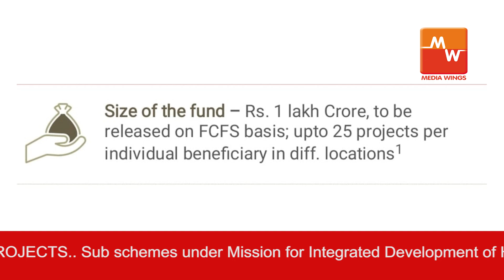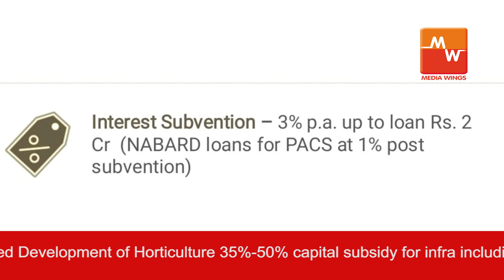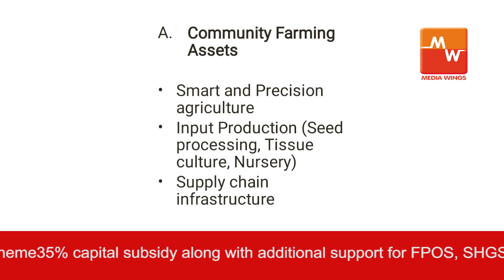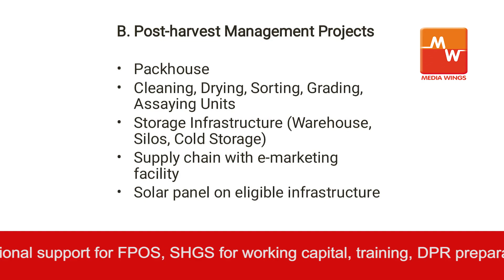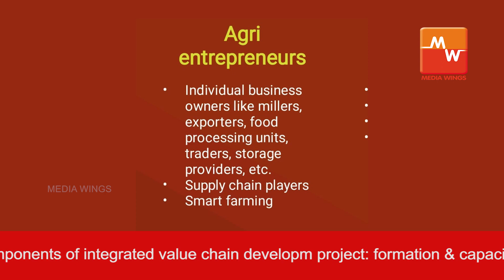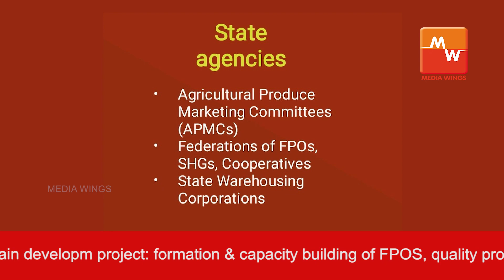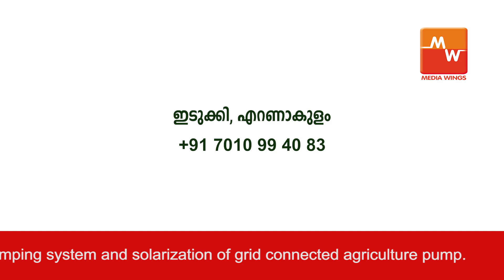Agriculture Infrastructure Fund(AIF) | കാർഷിക അടിസ്ഥാന സൗകര്യ നിധി | Government of India, NABARD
എ.ഐ.എഫ്. അഥവാ കാർഷിക അടിസ്ഥാന നിധിയിൽ നിന്ന് ഇപ്പോൾ പണം നേടാം.

സംസ്ഥാനത്തിന് 2520 കോടിയുടെ വിഹിതം.

   പരമ്പരാഗത കാർഷിക പ്രവർത്തനങ്ങളിൽ നിന്ന് മാറി കാലാനുസൃതമായ മാറ്റങ്ങളോടെ കർഷകന് കൃഷിയിൽ നിന്ന് വരുമാനം വർദ്ധിപ്പിക്കുന്നതിന് ലക്ഷ്യമിട്ട് കേന്ദ്ര സർക്കാർ ആവിഷ്കരിച്ച് നടപ്പാക്കുന്ന പദ്ധതിയാണ് അഗ്രികൾച്ചർ ഇൻഫ്രാസ്ട്രച്ചർ ഫണ്ട് (എ.ഐ.എഫ്.) അഥവാ കാർഷിക അടിസ്ഥാന സൗകര്യ നിധി. ഒരു ലക്ഷം കോടി രൂപയാണ് ഈ നിധിയിൽ കേന്ദ്ര സർക്കാർ അനുവദിച്ചിട്ടുള്ളത്. ഇതിൽ 2520 കോടി രൂപയാണ് കേരളത്തിന് അനുവദിച്ചിരിക്കുന്ന വിഹിതം. കാർഷികോൽപ്പന്നങ്ങളുടെ സംഭരണം, പായ്ക്കിംഗ്, പ്രാഥമിക സംസ്കരണം എന്നിവക്കാണ് കർഷകർക്ക് ഫണ്ട് നൽകുന്നത്. 25 പദ്ധതികളാണ് ഉൾപ്പെട്ടിരിക്കുന്നത് .
എന്നാൽ രണ്ടാം ഘട്ട സംസ്കരണം അഥവാ മൂല്യവർദ്ധിത ഉൽപ്പന്ന നിർമ്മാണം ഇതിൽ   ഉൾപ്പെടുന്നില്ല. വിവിധ സർക്കാർ പദ്ധതികളെയും സബ്സിഡി സ്കീമുകളെയും ഏകോപിച്ച് ഏഴ് വർഷത്തേക്ക് മൂന്ന്  ശതമാനം പലിശ സബ്സിഡിയോടു കൂടി നൽകുന്ന വായ്പയാണ് കാർഷിക അടിസ്ഥാന സൗകര്യ നിധി. കർഷകർ, കാർഷികോൽപ്പാദക കമ്പനികൾ (എഫ്.പി.ഒ) ,പ്രാഥമിക കാർഷിക സംഘങ്ങൾ (പാക്സ്) ,സംരംഭകർ, സ്റ്റാർട്ടപ്പുകൾ, കർഷക താൽപ്പര്യ സംഘങ്ങൾ (എഫ്.ഐ.ജി) , സ്വയം സഹായ സംഘങ്ങൾ (എസ്.എച്ച്.ജി.) ,എ.പി.എം സി.കൾ, എഫ്.പി.ഒ. കൺസോർഷ്യം, ഫെഡറേഷനുകൾ, കേന്ദ്ര-സംസ്ഥാന ഏജൻസികൾ എന്നിവയ്ക്ക് ഈ നിധി നേടിയെടുക്കാൻ അർഹതയുണ്ട്.

 ചരിത്രം.

2020 മെയ് 15-നാണ് കേന്ദ്ര സർക്കാർ ഒരു ലക്ഷം കോടി രൂപ  കർഷിക അടിസ്ഥാന സൗകര്യ നിധിയായി പ്രഖ്യാപിക്കുന്നത്. പ്രധാനമന്ത്രി അധ്യക്ഷനായ സമിതി 2020 ജൂലായ് എട്ടിന് ഇതിന് അനുമതി നൽകി. 2020 ആഗസ്റ്റ് 9 -ന് പ്രധാനമന്ത്രി ഉദ്ഘാടനം നിർവ്വഹിച്ചു. 2021 ജൂലായ് 8 -ന് ചില ഭേദഗതികൾ കേന്ദ്രമന്ത്രി സഭ അംഗീകരിച്ച് അപേക്ഷ സ്വീകരിച്ച് തുടങ്ങി.

കേന്ദ്ര സർക്കർ തന്നെയാണ് പദ്ധതിയിൽ ക്രെഡിറ്റ് ഗ്യാരണ്ടി നൽകുന്നത്. ഭക്ഷ്യ സംസ്കരണ രംഗത്തുള്ളവർ, കയറ്റുമതിക്കാർ, കാർഷിക ഉപകരണ നിർമ്മാതാക്കൾ, സ്റ്റേറ്റ് വെയർ ഹൗസിംഗ് കോർപ്പറേഷൻ എന്നിവക്കും ഈ നിധിയിൽ നിന്ന് പ്രയോജനം ലഭിക്കും. കാർഷികോൽപ്പാദക കമ്പനികൾക്ക് എഫ്.പി.ഒ. പ്രൊമോഷൻ ഫണ്ടിൽ ഉൾപ്പെടുത്തിയും നൽകും.

യോഗ്യതയുള്ള  പ്രവർത്തനങ്ങൾ

മൂന്ന് വിഭാഗങ്ങളായി തരം തിരിച്ചാണ് സഹായം നൽകുന്നത്. രാജ്യത്തെ 27 വാണിജ്യ ബാങ്കുകളെയും 40 സഹകരണ ബാങ്കുകളെയും ഇതിനായി കേന്ദ്ര സർക്കാർ തിരഞ്ഞെടുത്തിട്ടുണ്ട്.  കമ്യൂണിറ്റി ഫാമിംഗ് എന്ന ഒന്നാം വിഭാഗത്തിൽ സ്മാർട്ട് ആൻ്റ് പ്രിസിഷൻ ഫാമിംഗ്,  വിത്തുൽപ്പാദനം, വിത്ത് സംസ്കരണം, ടിഷ്യു കൾച്ചർ, കാർഷിക നഴ്സറി കൾ എന്നിവ ഉൾപ്പെടുത്തിയിട്ടുണ്ട് .
വിളവെടുപ്പാനന്തര പരിചരണ പദ്ധതിയെന്ന രണ്ടാം വിഭാഗത്തിൽ  പാക്ക് ഹൗസ്, ഉൽപ്പന്നങ്ങളുടെ  ശുചീകരണം, ഉണക്കൽ,തരം തിരിക്കൽ,  ഗ്രേഡിംഗ്, സ്റ്റോറേജ് നിർമ്മാണം , വെയർഹൗസ് നിർമ്മാണം ,ശീതികരണി ,ഓൺലൈൻ മാർക്കിറ്റിംഗ് വിതരണ ശൃംഖല , സോളാർ പാനൽ സ്ഥാപിക്കൽ എന്നിവ ഉൾപ്പെടും.
പ്രാഥമിക സംസ്കരണം എന്ന മൂന്നാം വിഭാഗത്തിൽ  നെല്ല് കുത്തുന്ന മില്ല്, കാപ്പി കുത്തുന്ന മില്ല്, പൊടിമില്ല്, ഓയിൽ മില്ല്, സുഗന്ധവ്യഞ്ജനങ്ങൾ പൊടിക്കൽ തുടങ്ങിയവ ഉൾപ്പെടുത്തിയിട്ടുണ്ട്.

സർക്കാർ സബ്സിഡികൾ.

   മൂന്ന് ശതമാനം പലിശ സബ്സിഡി കൂടാതെ വിവിധ കേന്ദ്ര- സംസ്ഥാന പദ്ധതികളെ ഏകോപിപ്പിച്ച് പരമാവധി  50 ശതമാനം വരെ സബ്സിഡിയും എ.ഐ.എഫിൽ ലഭിക്കും.

ഹോർട്ടികൾച്ചർ മിഷൻ പദ്ധതിയിൽ 35 ശതമാനം മുതൽ 50 ശതമാനം വരെയും മൈക്രോ ഫുഡ് പ്രൊസസ്സിംഗ് എൻ്റർപ്രൈസസ് സ്കീമിൽ 35 ശതമാനവും  സ്മാം ,ആർ.കെ.വി.വൈ. പദ്ധതിയിൽ സംഘങ്ങൾക്ക് 80 ശതമാനം വരെയും പി.എം. സ്കൈ പദ്ധതിയിൽ 35 ശതമാനവും  തക്കാളി, ഉള്ളി, കിഴങ്ങ്  എന്നിവക്ക് 50 ശതമാനവും  സബ്സിഡി ലഭ്യമാകും. കേരളത്തിൽ 68 ലക്ഷം കർഷകരാണുള്ളത്. വിവിധ ഏജൻസികൾക്ക് കീഴിലായി 500 ലധികം കാർഷികോൽപ്പാദക കമ്പനികളും (എഫ്.പി.ഒ.കൾ) 5679 പ്രാഥമിക കാർഷിക സഹകരണ സംഘങ്ങളും ഉണ്ട്.

    രാജ്യത്ത് ഒരു ലക്ഷം കോടി രൂപയിൽ  ആകെ ഇതുവരെ 20500 അപേക്ഷകളിൽ 8,430 കോടി രൂപ മാത്രമെ അനുവദിച്ചിട്ടുണ്ട്. കേരളത്തിനുള്ള 2520 കോടി രൂപയുടെ സംസ്ഥാന  വിഹിതത്തിൽ 161 പ്രൊജക്ടുകളിലായി  വെറും 66 കോടി രൂപ മാത്രമെ നൽകിയിട്ടുള്ളൂ. അതിനാൽ പദ്ധതിയെക്കുറിച്ചുള്ള ബോധവൽൽക്കരണം വിപുലമാക്കി  അപേക്ഷ സമർപ്പണം ലളിതമാക്കാനും കർഷകരെ സഹായിക്കാനും സംസ്ഥാനത്തെ അഞ്ച് സോണുകളാക്കി തിരിച്ച് കോഡിനേറ്റർമാരെ നിയമിച്ചിട്ടുണ്ട്. കർഷകർക്ക് ഇവരുടെ സേവനം പ്രയോജനപ്പെടുത്താവുന്നതാണ്.

കൂടുതൽ വിവരങ്ങൾക്കു ബന്ധപെടുക..

തിരുവനന്തപുരം, കൊല്ലം, പത്തനംതിട്ട, ആലപ്പുഴ, കോട്ടയം - 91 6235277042

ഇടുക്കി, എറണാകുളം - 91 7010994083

തൃശൂർ, പാലക്കാട്, മലപ്പുറം - 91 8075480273

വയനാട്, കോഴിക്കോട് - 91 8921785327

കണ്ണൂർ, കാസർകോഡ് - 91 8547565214